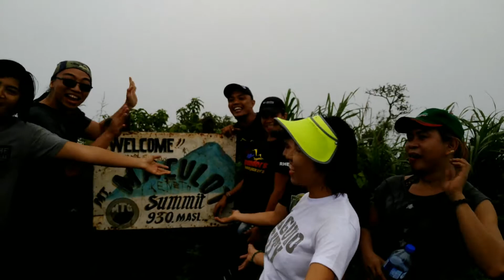makulot 930ft ang travel ni ronia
masaya clang ksma